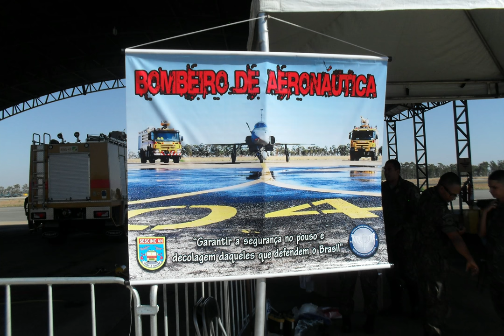Portões Abertos/Base Aérea de Anápolis/ALA 2/Fotos_2º Vídeo/2018